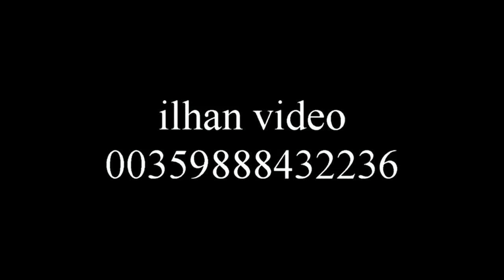omurtag ispisvane na yakub shaban munchen